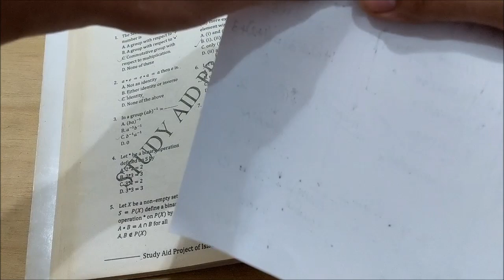NED Past Papers || ECAT Test Preparation || Lecture 59 || CHAPTER # 5 || First Year Maths 🔥🔥🔥